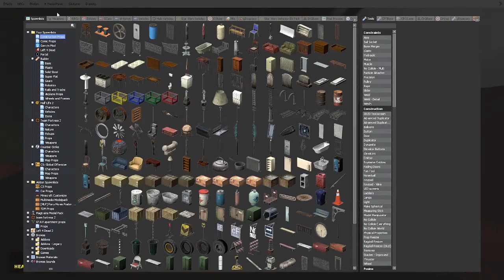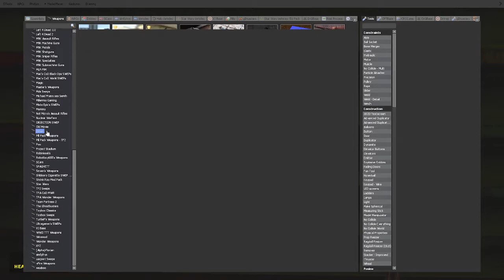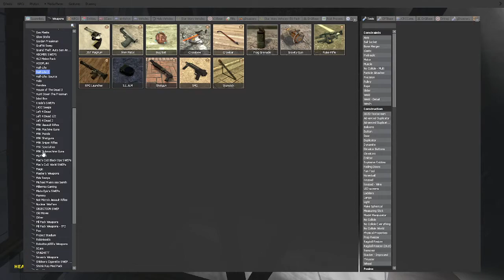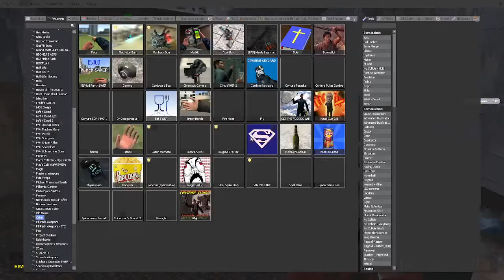Cody Plays Garry's Mod Part 5 Scariest Dark Movie Theaters Underground